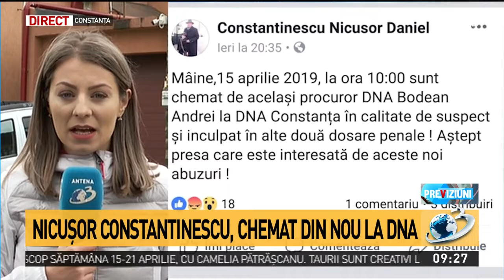Nicuşor Constantinescu, chemat din nou la DNA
Fostul preşedinte al Consiliului Judeţean Constanţa Nicuşor Constantinescu este vizat în două noi dosare penale în calitate de inculpat şi suspect. El este aşteptat luni la DNA.